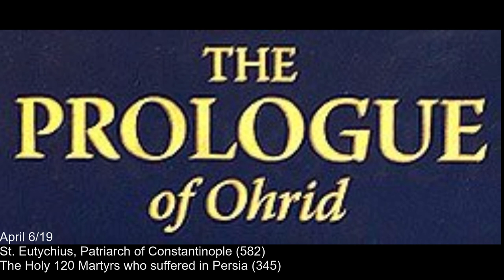The Prologue of Ohrid - April 6/19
The Prologue of Ohrid
By St. Nikolai Velimirovic, 1928

Note on dates: The first date is that according to the Julian (Old) Calendar.  The second date is the equivalent date on the Gregorian (New) Calendar.  Those celebrating on the Julian Calendar should observe the second dates.